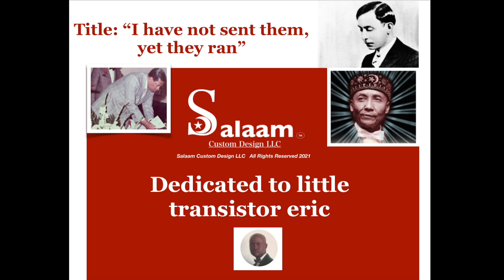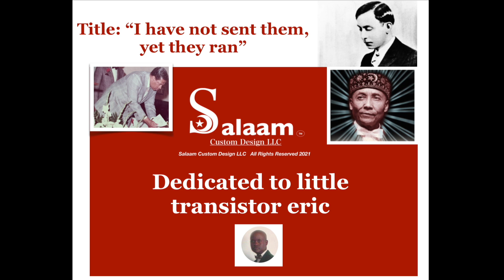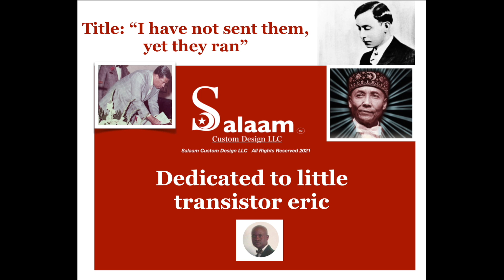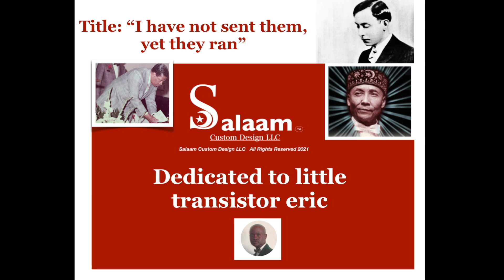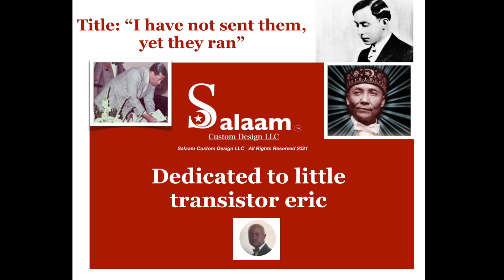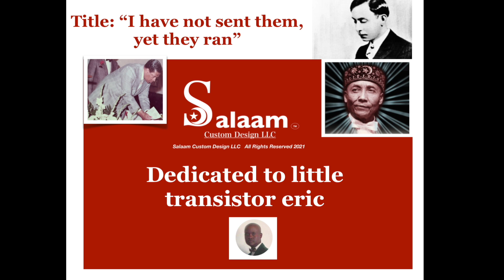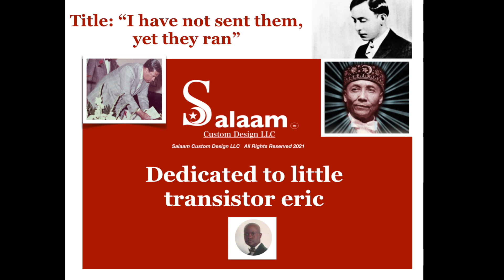Lecture "I have not sent them, yet they ran!"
This lecture is dedicated to little Eric Muhammad in Atlanta, Georgia, whom calls himself a Minister and who made the mistake of verbally attacking Minister Tariq Hamzah.  A man to whom he never had the pleasure of meeting. A man "Minister Hamzah" who was named, trained for 21 years and sent Directly by The Most Honorable Elijah Muhammad. The Title of this lecture is "I have not sent them yet they ran." This lecture was made "In Advance" not dug up, for little want to be's (Like little eric) who did not stand in His "The Honorable Elijah Muhammad's" Counsel nor hear His words. Little Khalid Muhammad want to be's, Little Ignorant volunteer helpers with no Divine Guidance or Instructions, misleading Allah's little lost sheep. None can chastise like Allah Master Fard Muhammad can for your evil and ignorant actions. Enemies of Minister Hamzah are enemies of The Honorable Elijah Muhammad! as He Minister Hamzah was told directly by Messenger Elijah Muhammad  to tell you Little Eric and others like you! You will soon regret your evil words and deeds!

Surah 40:56
"Those Who dispute about the messages of Allah without any authority having come to them, there is naught in their breast but (a desire) to become great, which they will never attain. So seek refuge in Allah. Surely He is the Hearing, the Seeing."